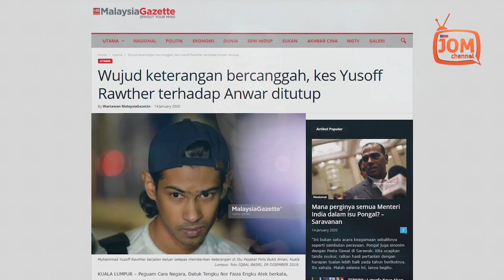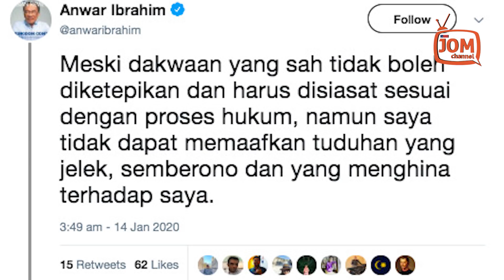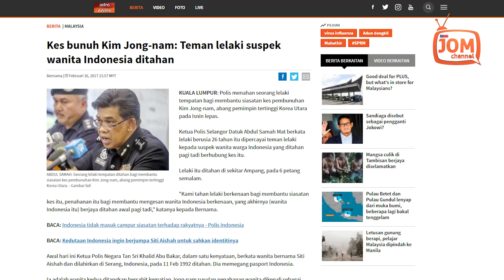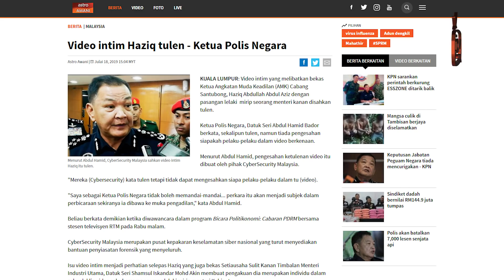BERITA DARI PENGUASA: YANG DISAMBUT DAN DITOLAK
Engku Nor Faizah dilaporkan berkata, terdapat percanggahan fakta material yang tidak dapat menyokong pendakwaan di bawah Seksyen 354 Kanun Keseksaan atau seksyen lain di bawah kanun sama.

“Kami juga mendapati tidak cukup bukti untuk membuat pertuduhan mengenai laporan polis yang dibuat berdasarkan keterangan yang ada dalam kertas siasatan,” katanya dalam kenyataan.